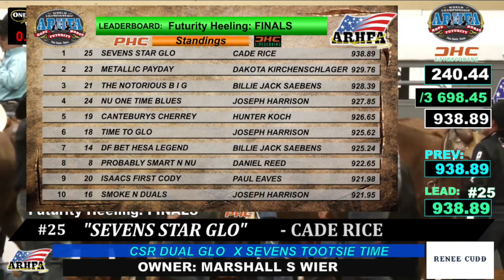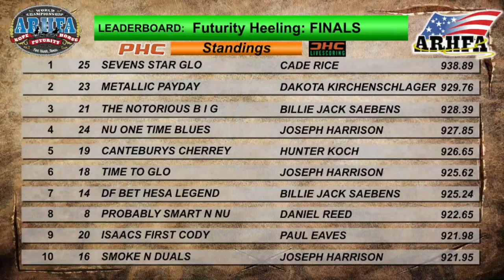SEVENS STAR GLO CADE RICE OPEN HEELING CHAMPIONS 2023 ARHFA WORLD CHAMPIONSHIPS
Cade Rice won the 2023 ARHFA World Championships Open Heeling title for the second year in a row aboard Sevens Star Glo (CSR Dual Glo x Sevens Tootsie Time) bred and owned by Marshall Wier with a 938.89 on 4hd including a record high 240.44 score in the finals. They walked away with the Champions check for $30,000 and awards.